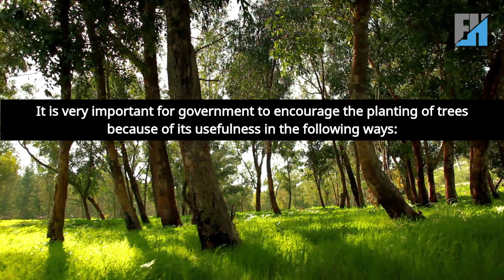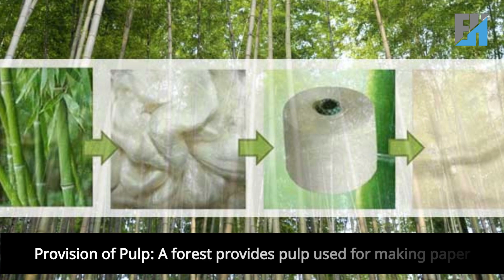Forest Resources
Importance and Uses of Forest Resources:
Governments play a crucial role in promoting tree planting due to the invaluable benefits derived from these green havens.

Furniture Provision: Timber from forests is essential for crafting furniture, showcasing the versatility of these resources.
Food Source: Forests yield a bounty of fruits, vegetables, and bush meat, contributing to our nutritional needs.
Medicinal Herbs: Bark from trees provides medicinal herbs, serving both local and pharmaceutical needs.
Fuel Production: Dried or dead wood becomes valuable firewood, essential for cooking and various purposes.
Pulp for Paper: Forests supply pulp, a fundamental ingredient in paper production.
Wind Breaker: Forest trees act as natural windbreakers, crucial in savannah areas to prevent soil erosion caused by the wind.
Soil Enrichment: The decay of trees and plants on the soil surface enhances fertility, contributing essential nutrients to the earth.
🌲 Join us in appreciating the multifaceted role of forests and their resources in our daily lives.